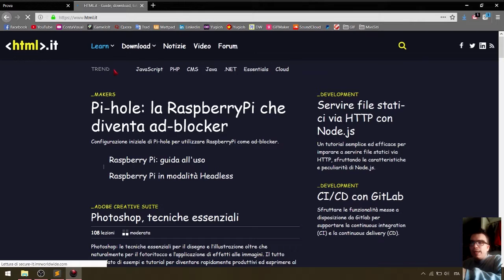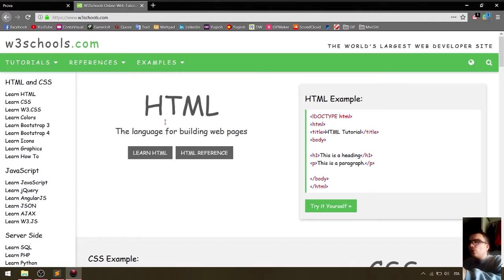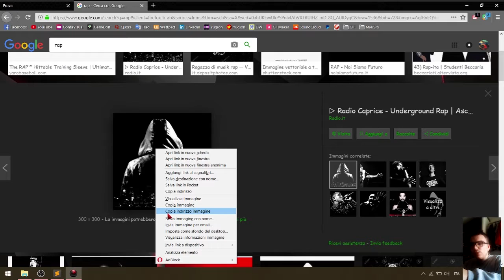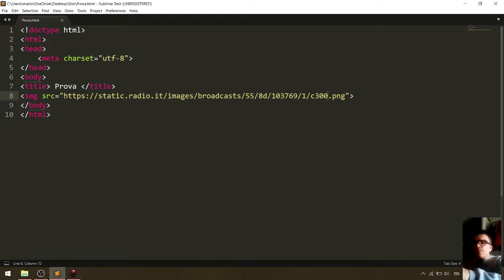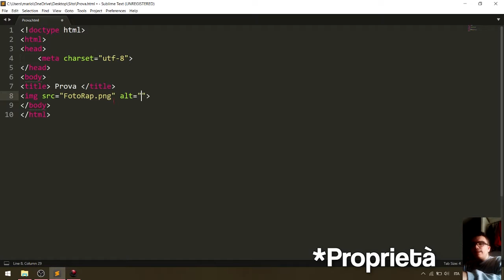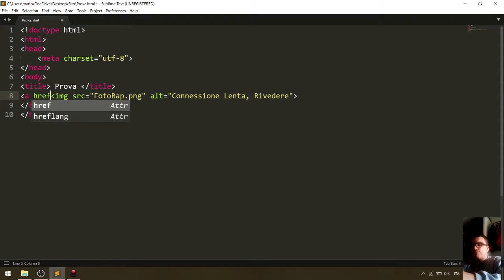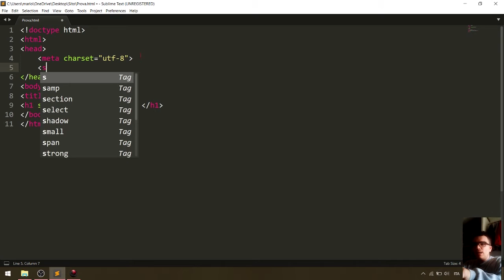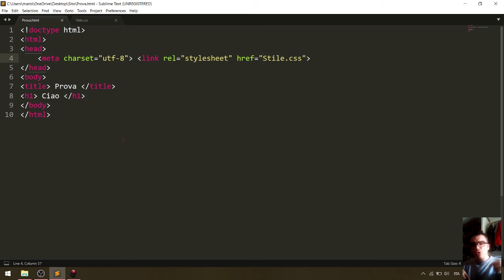Internet per Tutti: HTML5 e non Solo #2- Immagini, CSS e Siti Utili